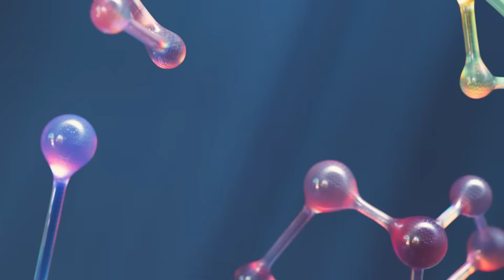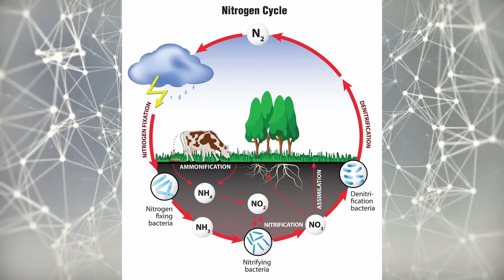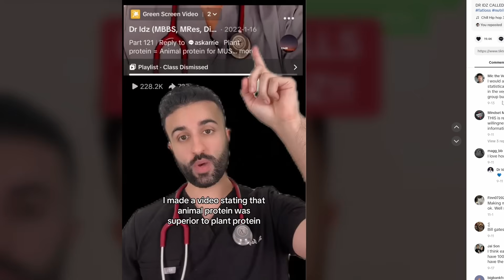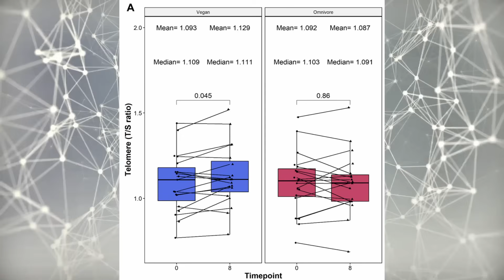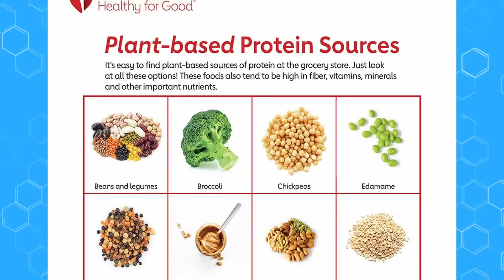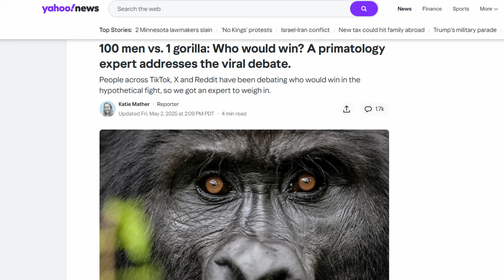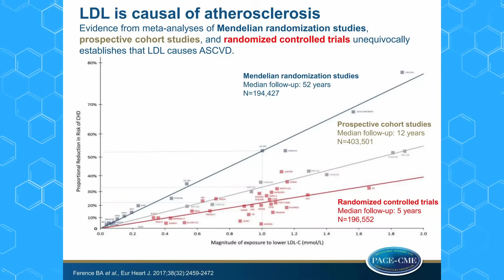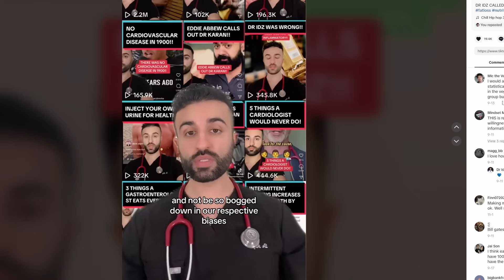"Where do you get your protein?" The Ultimate Response 2025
Where do vegans get their protein? Let's answer this with the newest data from recent trials, the logic, personal experience, and my friend TRENton.

"Our results demonstrated that the anabolic action of animal vs. vegan dietary patterns are similar."

"Well-balanced vegan diet, when implemented over a short-term period, does not differentially stimulate MPS"